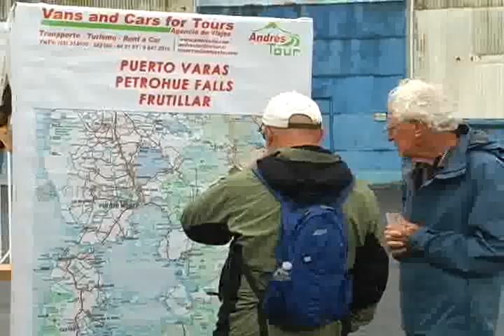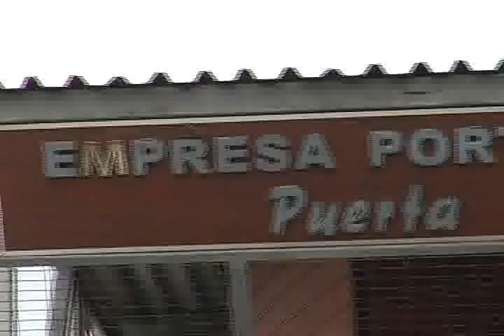Comenzó Temporada de Cruceros